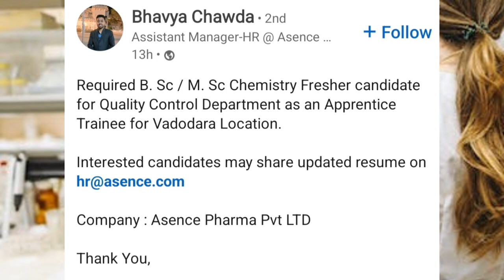Fresher Jobs For BSc and MSc Chemistry 🔥🔥